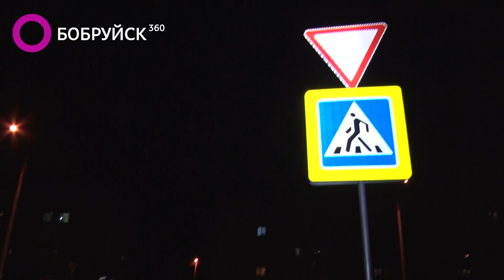МОТО ДТП НА БАХАРОВА